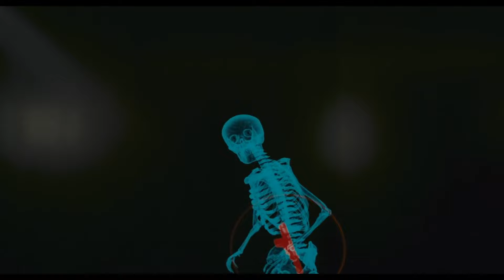Warum Actionfilme oft so schlecht sind - und wie es besser geht | Behaind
Actionfilme sind häufig gar nicht mal so gut bis richtig scheiße! Aber warum ist das so. Und gilt das wirklich für alle Vertreter des Genres?